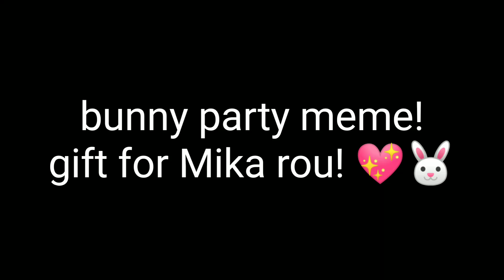bunny party meme. gift for @Mikaroy2!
this is a gift for mika rou. because I love bunnies!